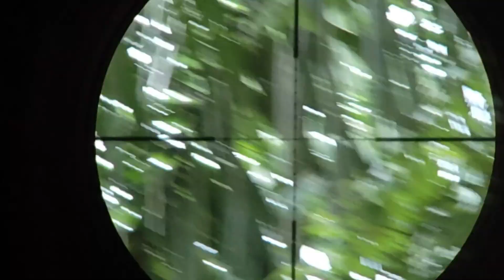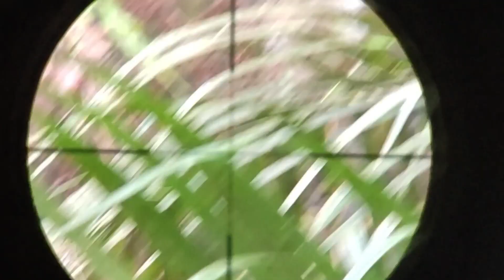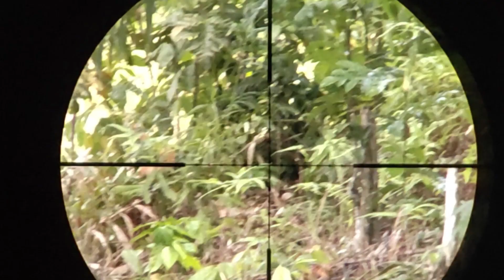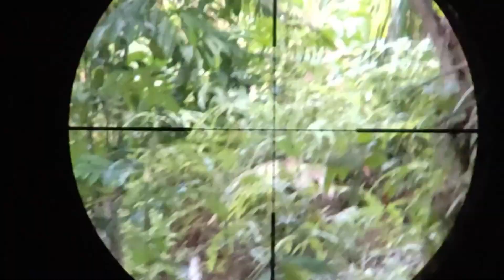berburu ruak ruak, habis hujan